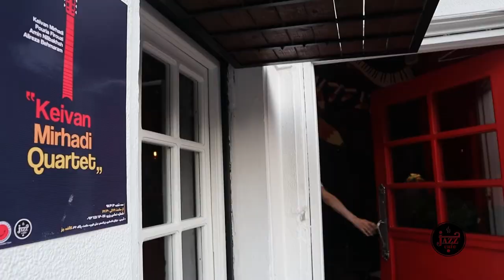12th Jazz Night in Jazz Cafe with "Keivan Mirhadi quartet" (Full)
12th Jazz Night in Jazz Cafe with "Keivan Mirhadi quartet" - 25 JUN 2019

Keivan Mirhadi- Guitar
Pouria Firouzi- Piano
Amin Nilibakhsh- Double bass
Alireza Behmaram- Drums

Clip: Mahdi Bozorgzade & Ehsan Ramezani
Event Manager: khatteettesal.club
Sound L/R: Studioa.tehran